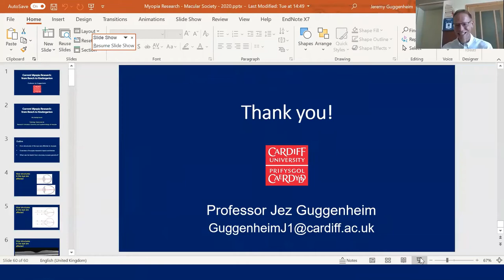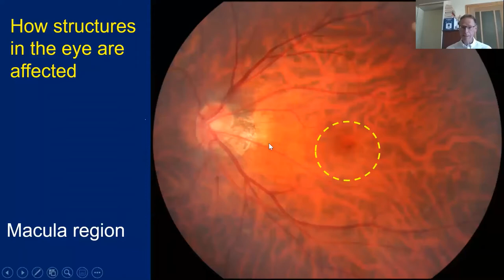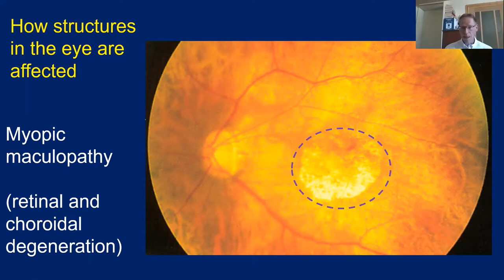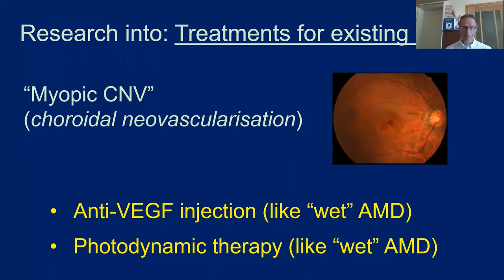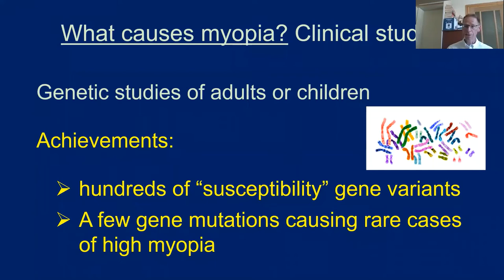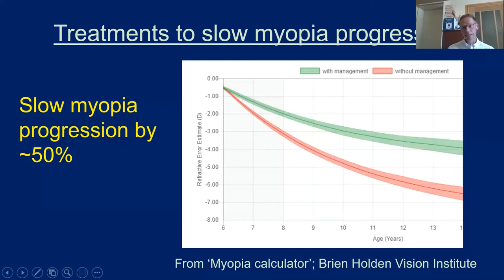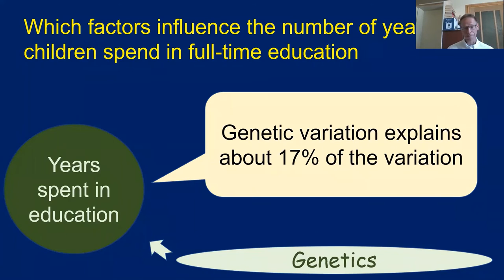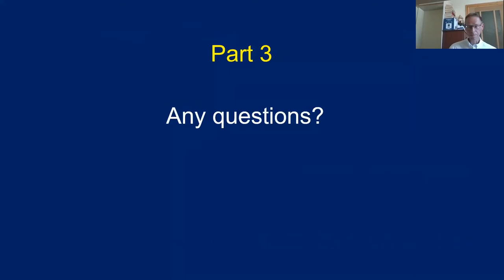Myopic Macular Disease with Professor Guggenheim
Prof Jeremy Guggenheim gives a presentation on Myopia and Myopic Maculopathy for the Macular Society. This video includes information on research and some questions from the live event.

For more information about this webinar call our Advice and Information Line on 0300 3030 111

Keep your eyes open for other Macular Society Condition Specific webinars on our